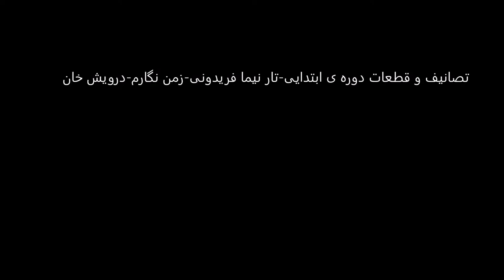تصانیف و قطعات دوره ی ابتدایی تار نیما فریدونی زمن نگارم درویش خان